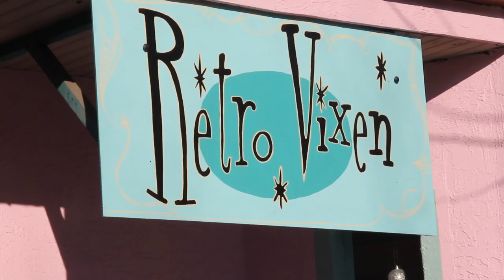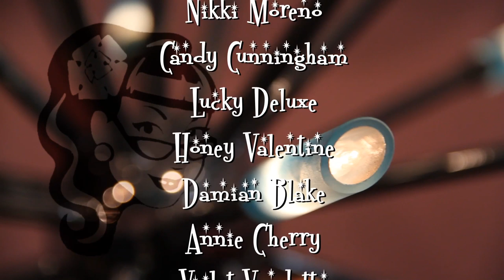Vixen Pin Up Photography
Our new film about Vixen Pinup Photography won first place AND the Audience Choice award for the 2010 Every Picture Tells a Story Film festival! Thanks to Nikki Moreno, Candypants Cunningham, Curtis Smith, David Winger for making the film with me :)